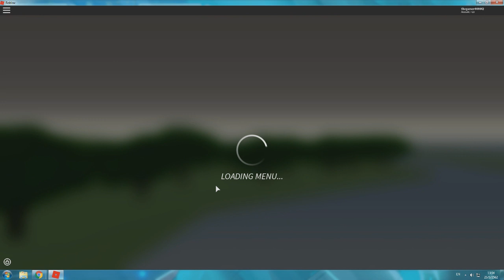Dynamic ship simulator - รีวิวเรือรบ! 600,000!!